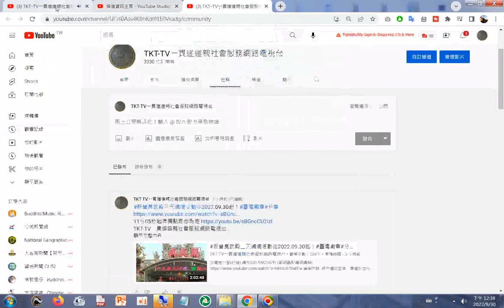20220930最新發現#youtube 網頁預覽功能使用的瀏覽程式是#Google Chrome